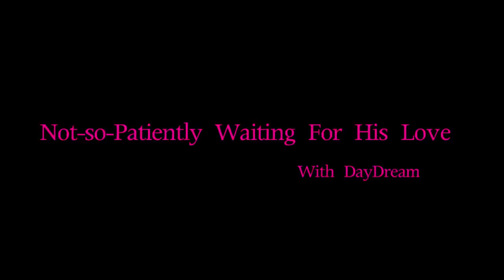Real (Marriage) Talk with KeKe & Chubb Rock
In this new video series, hip hop legend Chubb Rock & his beautiful multi-talented wife KeKe, share with Not-so-Patiently Waiting... followers what it takes to make marriage work. They are refreshingly real and amusing. Enjoy!

See more of the Not-so-Patiently Waiting For His Love Blog

To continue the discussion join the Not-so-Patiently Waiting... Facebook

Remember dolls your man is closer than you think!!!